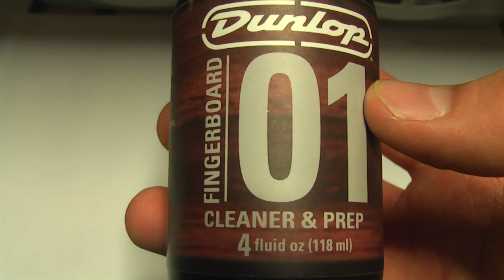Dunlop 01 Cleaner Prep.6524 , preparat do czyszczenia podstrunnic - RockDay Pietraszek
Dunlop 01 Cleaner Prep.6524 , preparat do czyszczenia podstrunnic

ZAMÓW produkt bezpośrednio u mnie:

Wojtek Pietraszek

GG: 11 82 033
SKYPE : Wojtek-Pietraszek